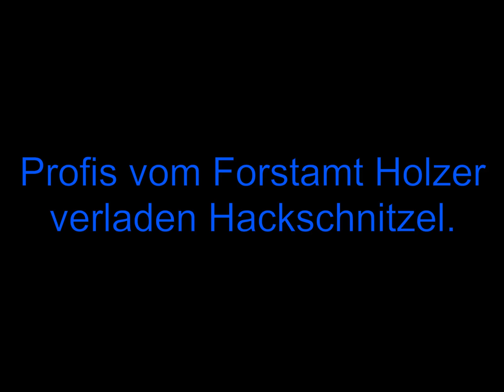LS19 Forst, Hackschnitzel verladen Folge 2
Profis vom Forstamt Holzer verladen Hackschnitzel